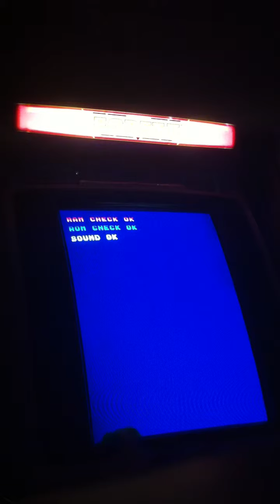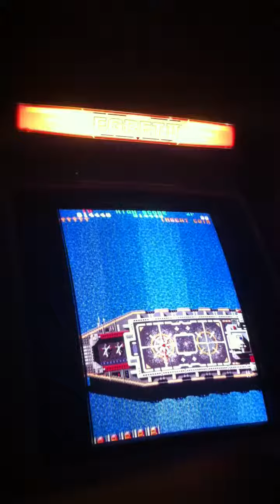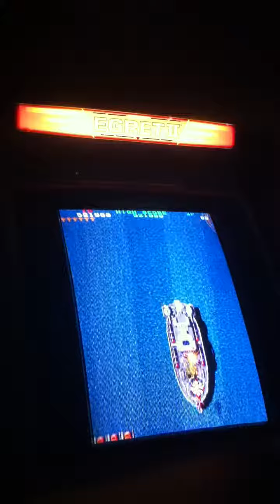Twin Cobra Mame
One of my favourite shumps.  A great game.  This is the mame version.  My original broke but I have a new one comming in the post :D